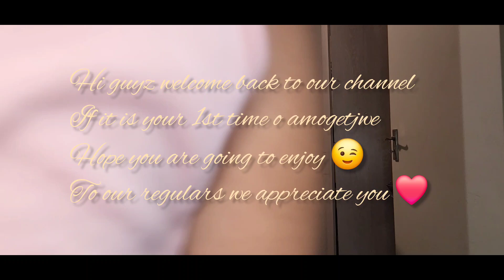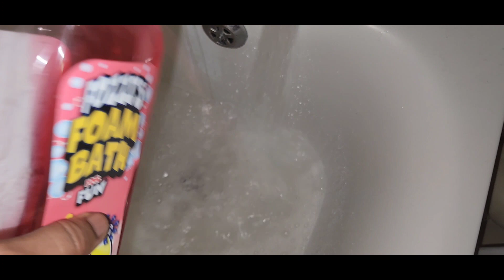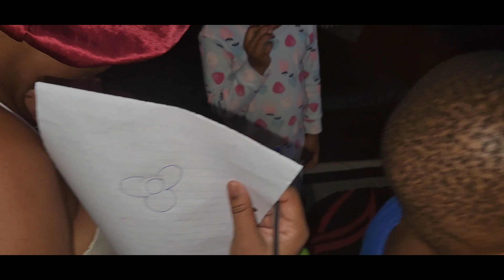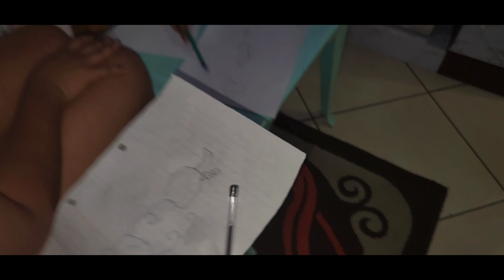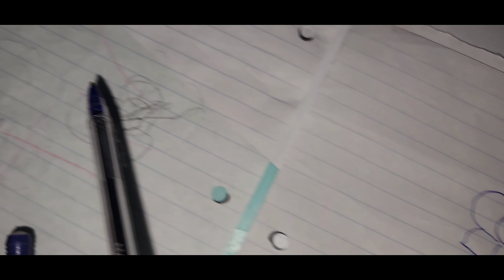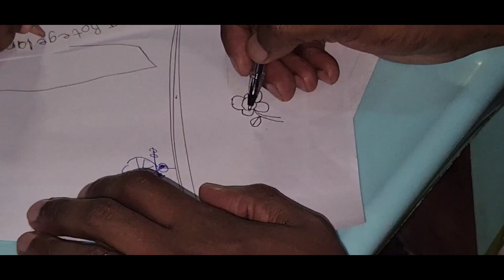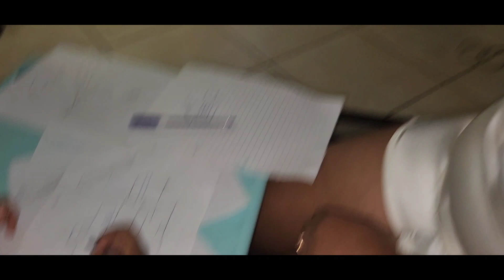weekly vlog/ we play games and more. please recommend more family games🥰